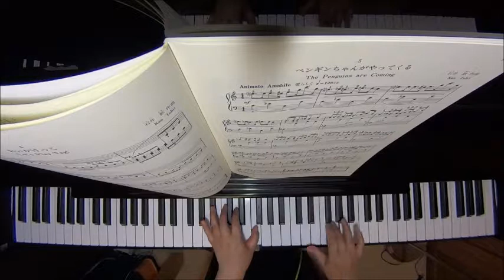おいかけっこ（『音のメルヘン』より）/石井歓 ピアノ（ソロ） 初級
Let's Play Tag!